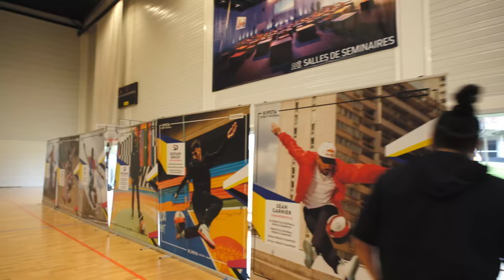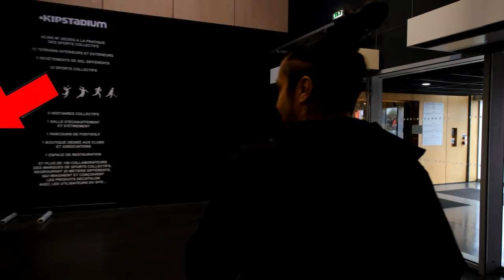CACHE CACHE GÉANT - IL EST TROP FORT !